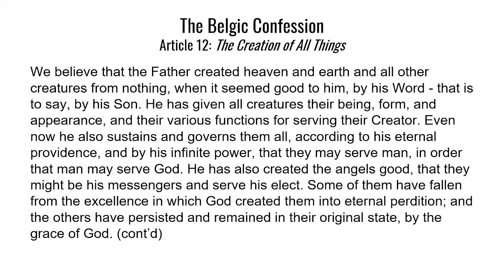Adoration URC - "If the Foundations Are Destroyed"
Afternoon Service Led by: Pastor Bryce De Zwarte
Scripture Reading: Genesis 1:1-2:3
Confessional Reference: Belgic Confession, Article 12
Sermon: "If the Foundations Are Destroyed"
1. CREATION’S GLORIOUS ORIGIN
2. CREATION’S GOOD ORDER
3. CREATION’S GODWARD OBJECTIVE

CCLI #20724879